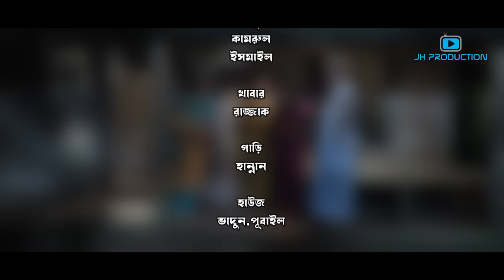Layeker Bou | লায়েকের বউ | Akhomo Hasan | Nadia Ahmed | Juel Hasan | Bangla Natok 2021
Bangla Natok : Layeker Bou
Story : Soymo Nazrul
Script : Bidyut Roy
Director : Juel Hasan

Cast : Akhomo hasan, Nadia Ahmed, Fakhrul Bashar Masum, Shilpe Sarkar Apu, Era Hasan, Raja Hasan, Masum Raj.
Cinematography : Shohag Shorif
Editor : Robiul Hasan Shohel
Cheif Asistant Director : Rashed Zaman & Mehedi Hasan Khan
Mek-up : Titu Shikder
Producer : Jh Production